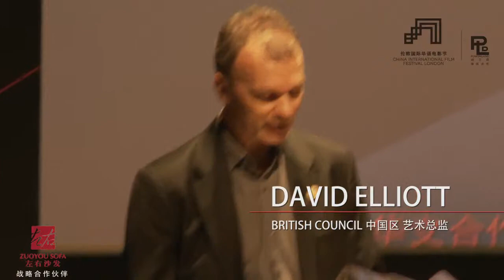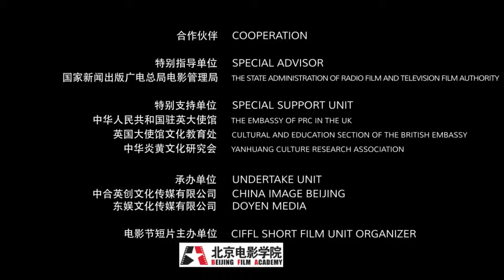Support for CIFFL 2013